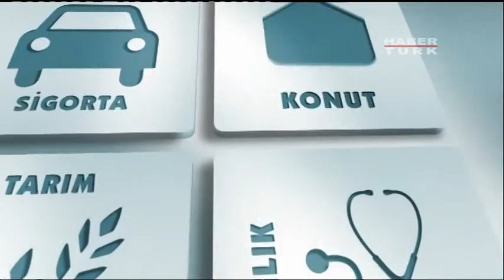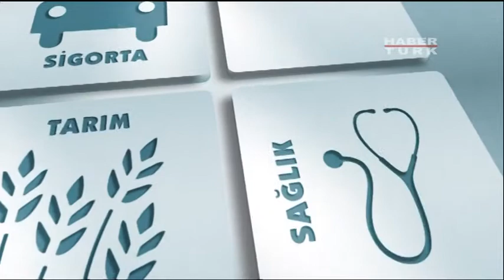Bakış 11 Kasım 2013